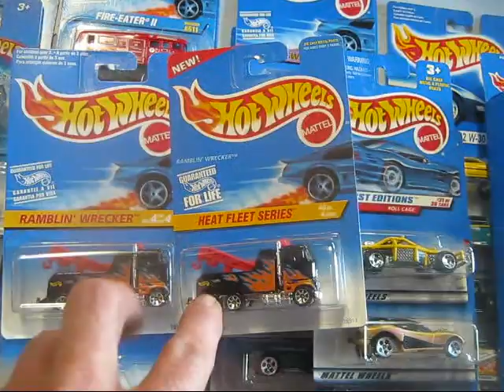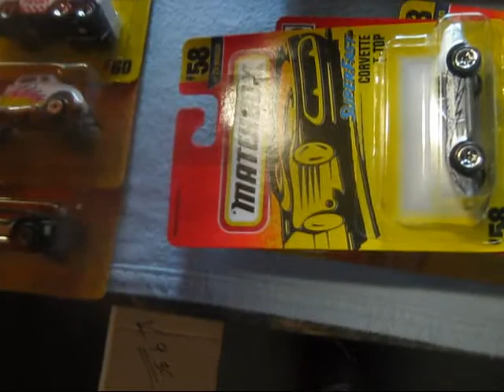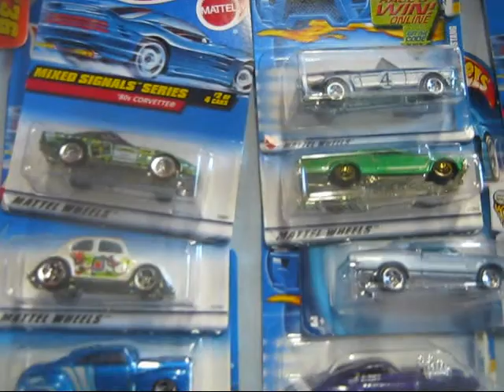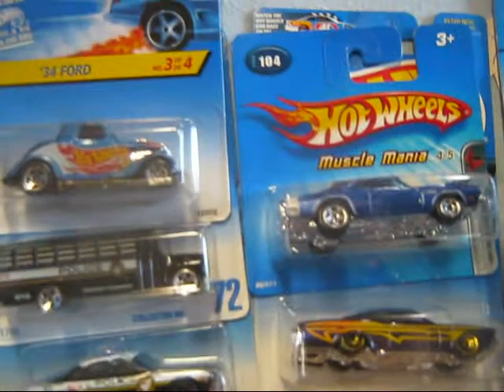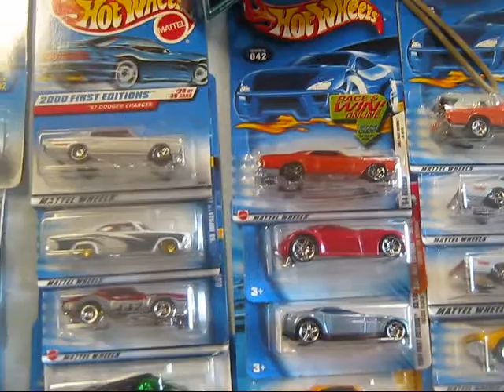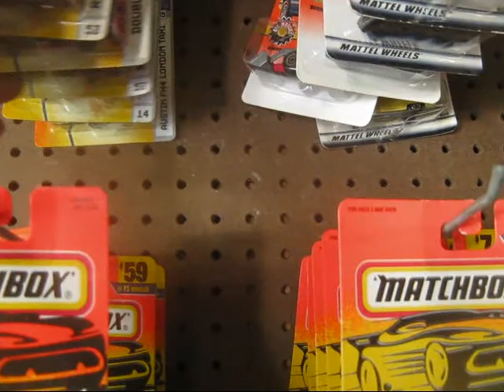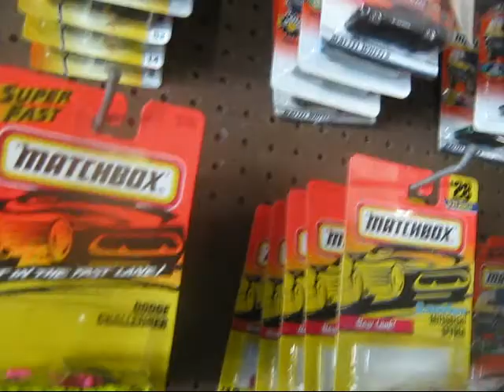Diecast score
scored some rather nice diecast again